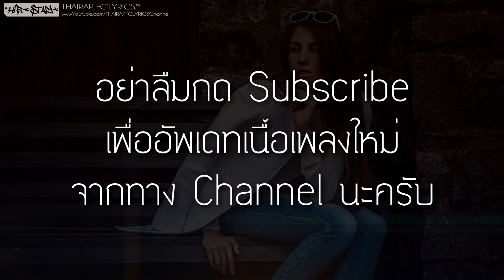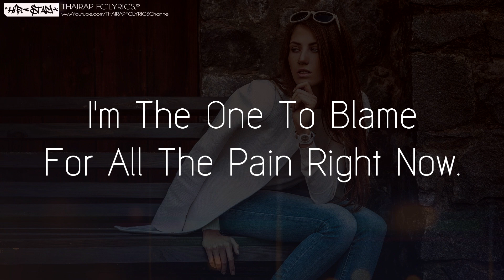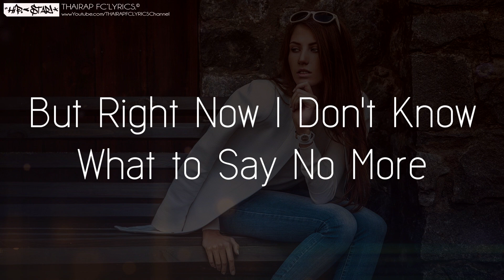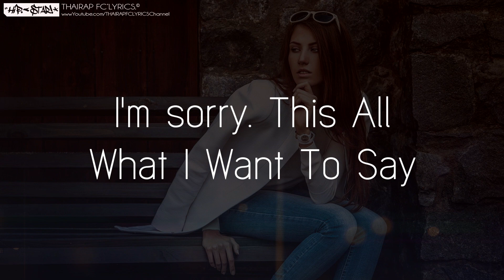Sorry (90s) - UrboyTJ (Cover By BANKSBOII) (เนื้อเพลง)